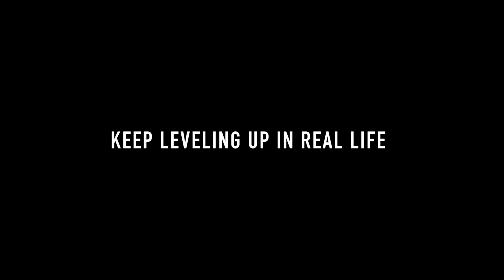Catch n' Cook SPICY Crawfish on the Riverside!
First crawfish boil of the year! My brother and I went diving our local river for some feisty crawdads! They were under almost every rock we flipped over. After about an hour of gathering, we cooked the craws up in some Old Bay Seasoning, salt and Zatarain's Crab Boil for a fresh crayfish catch and cook! Shoutout to subscriber Lee who is also a river treasure hunter!

Keep getting out there and leveling up in real life!

-Ace